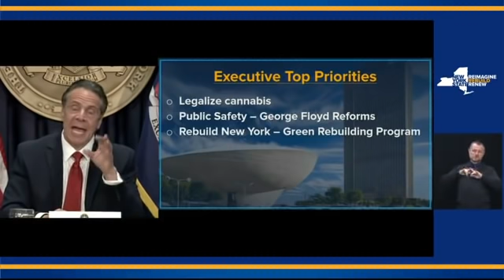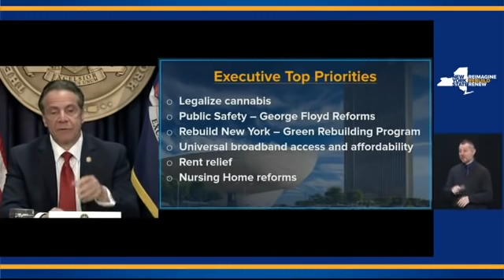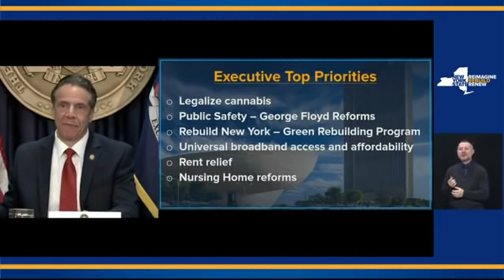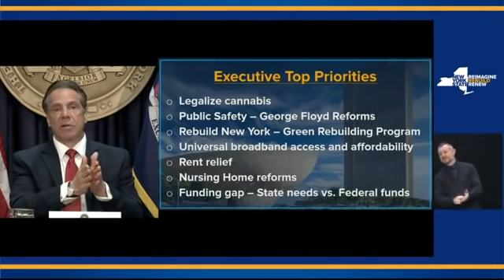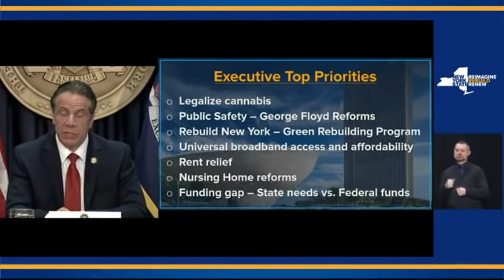Embattled Gov. Andrew Cuomo holds press conference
Gov. Andrew Cuomo holds COVID-19 press conference.